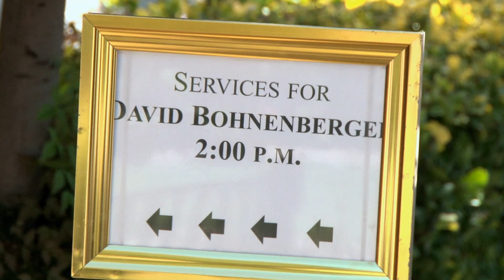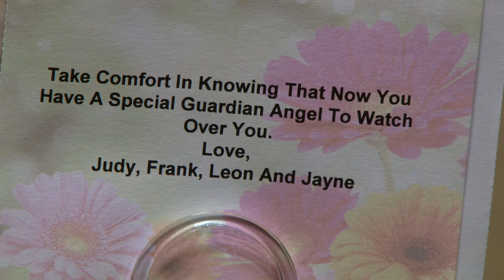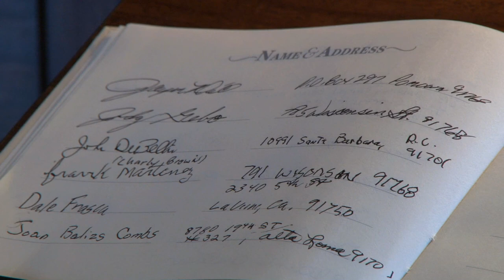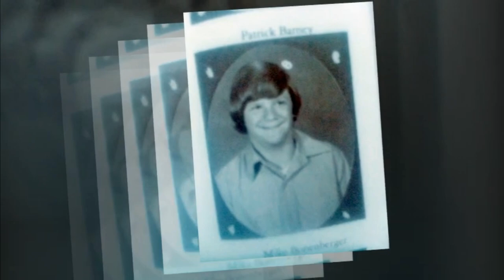David Bohnenberger Funeral Service HD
David Bohnenberger Funeral Service